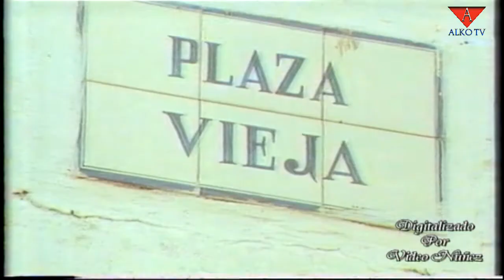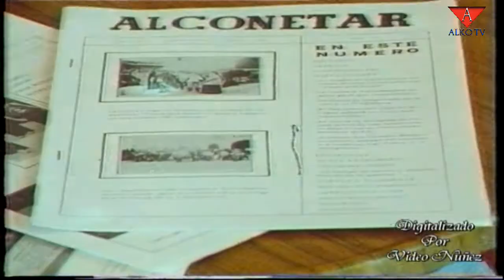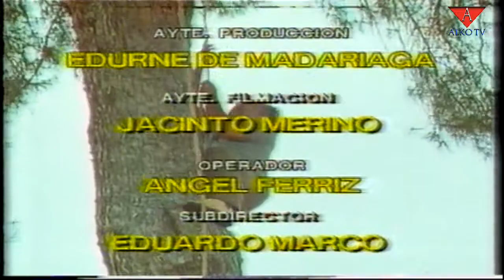1985 Otros lugares otros caminos - RTVE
Programa emitido en el año 1985 por TVE dedicado al pueblo de Garrovillas de Alconétar.